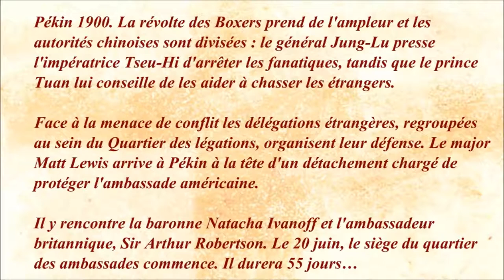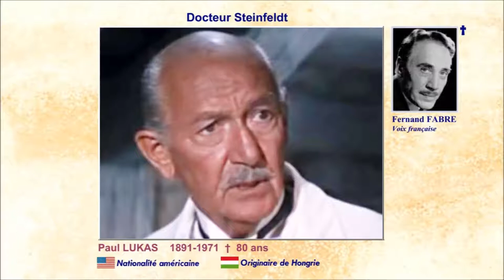Les 55 jours de Pékin 1963 (55 Days at Peking) - Casting du film d'Andrew Marton et Nicholas Ray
Mon avis : Belle fresque historique superbement interprétée.

Les voix françaises : Roland Ménard, Raymond Loyer, Claire Guibert, Bernard Dhéran, Germaine Kerjean, Roger Carel, René Bériard, Jean-Paul Moulinot, Jacques Thébault, Richard Francoeur, Claude Bertrand, Jean Berton, Louis Arbessier, Fernand Fabre, Paule Emanuele, Michel Gatineau, Jacques Ferrière, Yves Brainville, François Valorbe, Émile Duard, Jacques Mancier, Maurice Porterat, Lucien Bryonne, Jean Brunel, Jacques Balutin, Georges Hubert, Henri Crémieux, Raoul Curet, Jacques Deschamps, Jacques Aveline, Amidou, Charles Millot